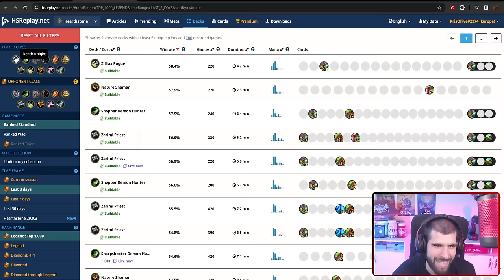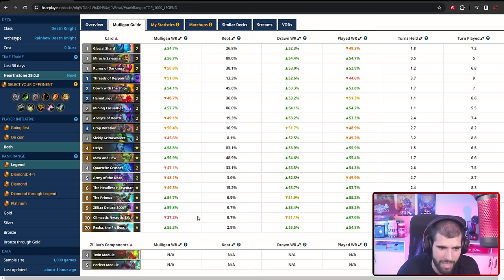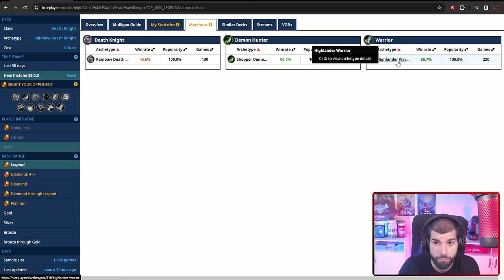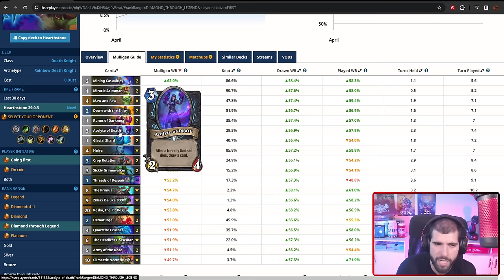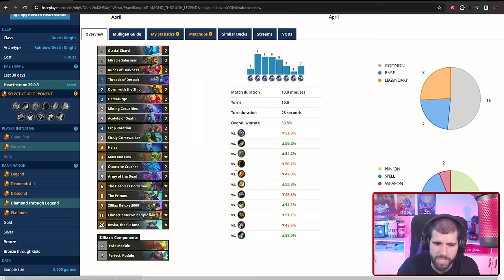Plague Rainbow DK Guide in Whizbang's Workshop!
Here is a Plague Rainbow DK Guide in Whizbang's Workshop! Plague Rainbow DK is top tier at countering aggro dh and warriors right now, so you should definitely be able to climb easily with Plague Rainbow DK. Here is a detailed Plague Rainbow DK guide and Plague Rainbow DK gameplay so you can learn how to play this new Plague Rainbow DK better.

🏆 You can hire me for some Hearthstone Coaching or pm me on discord for a better price!

Deck Code:
KEEP IN MIND! If you just opened the video to grab the code and leave without watching, you are actively hurting my channel. Support the people that help you enjoy the game, by watching a few minutes. Thank you in advance and Please Upvote the decks :)